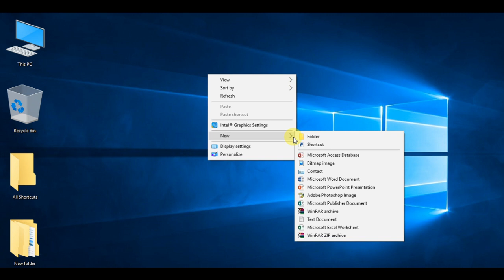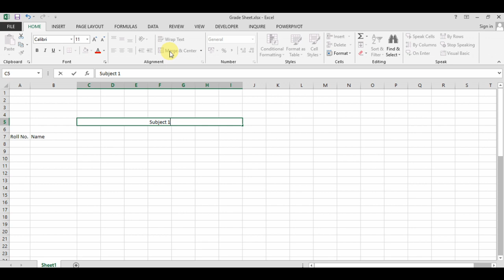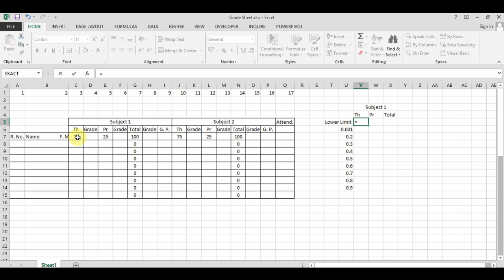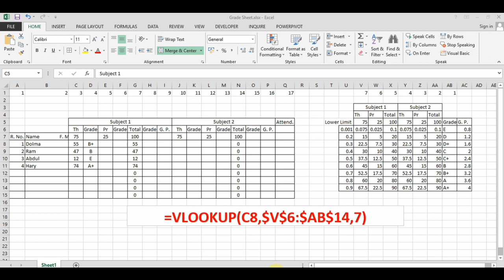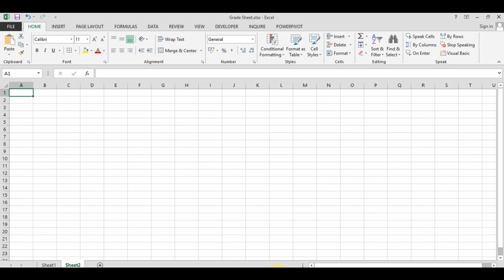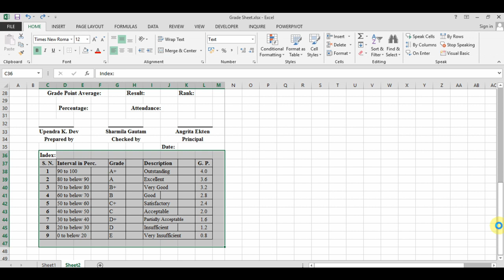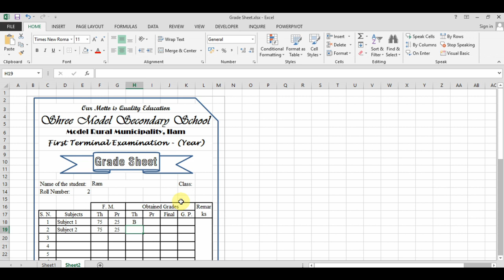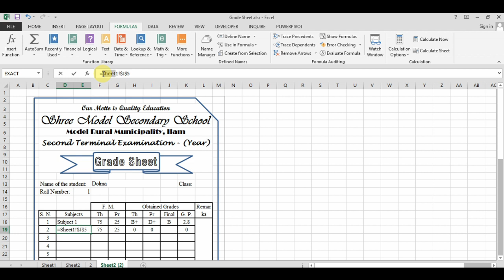Grade Sheet आफैं बनाउनुहोस् (Excel Tips 1)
यो भिडियोमा हामी हेर्न सक्छौं:

१. Grade Ledger निर्माण,
२. Grading Table निर्माण,
३. Grade Ledger मा Grading Table को प्रयोग र
४. Grade Sheet निर्माण ।